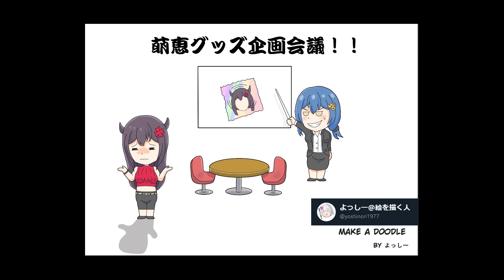SAMURAI SHOWDOWN- THE MEME MASTER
Moe becomes a ronin in WAY OF THE SAMURAI 4